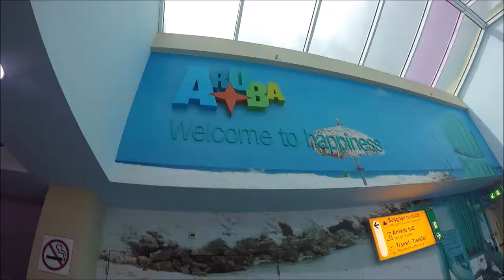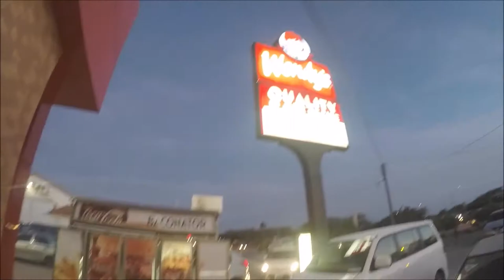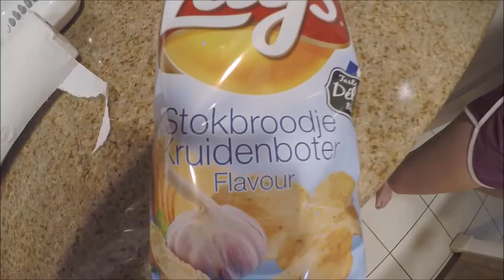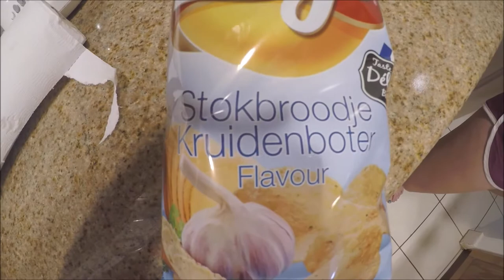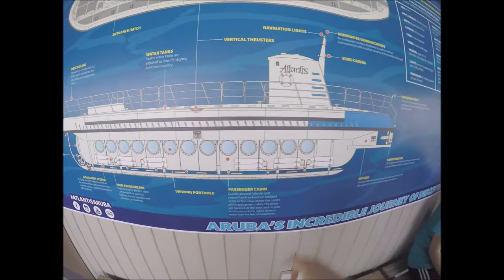Kelly Vlog: Aruba